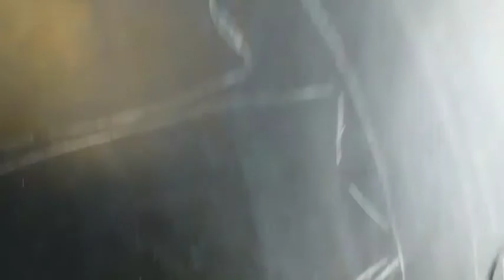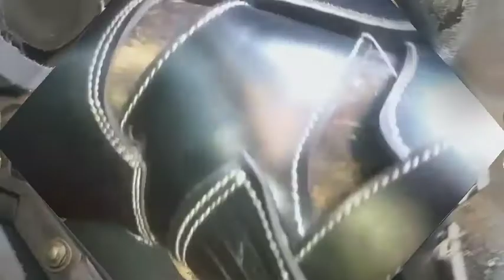PANO GAWIN ANG SHOE SANDALS, BLACK GENUINE LEATHER,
Pano ba gawin ang shoe sandals? black pure leather tahi lahat ,tahi pati swelas nakatahi,ang pag gawa ng pattern ayon sayong gustong style,kung ano nasa isip mo gawin mo, ang pag tabas sa balat e dapat tabasin ng deretso, kulayan ang gilid, para magandang tingnan,tabas ng tapakan ayon sa gusto nyo korte balat din ang tapakan,ang pagbubutas sa tapakan kung saan ipapasok ang dahon dapat alam nyo ang tamang butas dahil dyan makikita ang tamang korte ng ginagawa nyo,ang paglalagay ng dikit ay dapat pantay walang bakante at kabilaan lagyan ng dikit patuyuin para makapit,pagliha naman syempre dapat pantay,deretso at makinis,pag tahi naman dapat tamang higpit lang,at pag shine naman dapat pantay din ang pagpahid para tama ang kulay,

SAPATERO KO !

ACCEPT;

KEY DUPLICATE BY MACHINE
DUPLICATE AND SERVICE,,

LOOK 4 ALLAN
BLUMENTRITT.